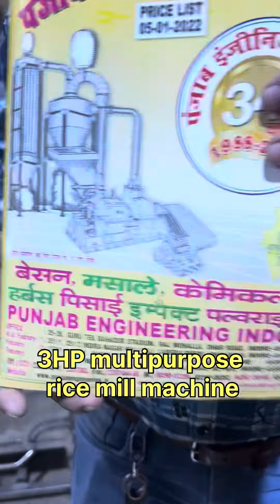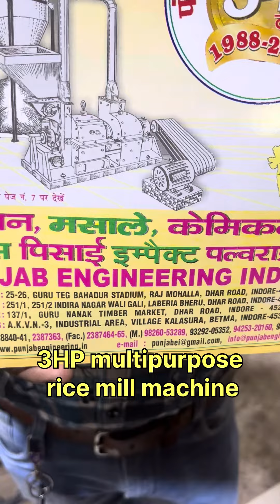3HP multipurpose rice mill machine .